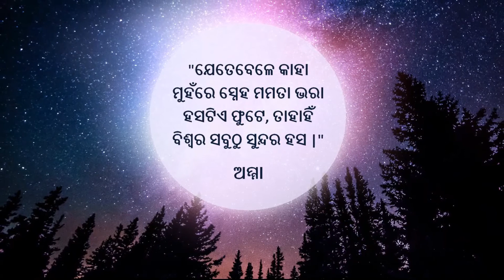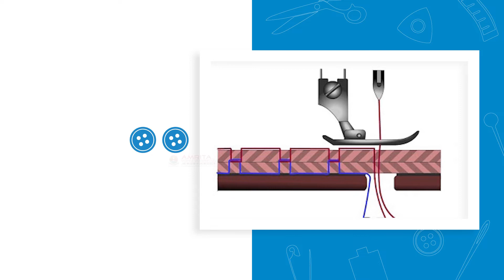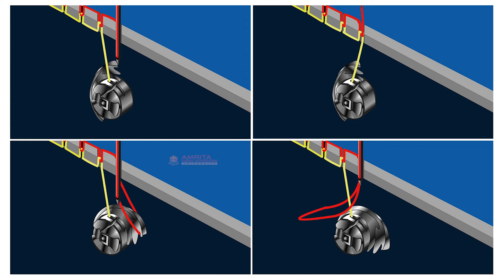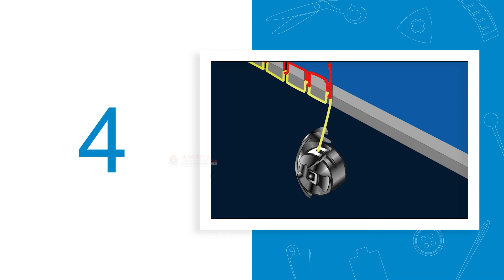1.8.3 Stitch Formation And Stitch Balance (Odia) (ଓଡିଆ)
In this video, you will learn how stitch forms in a sewing machine and to identify a balanced stitch formed from a sewing machine.